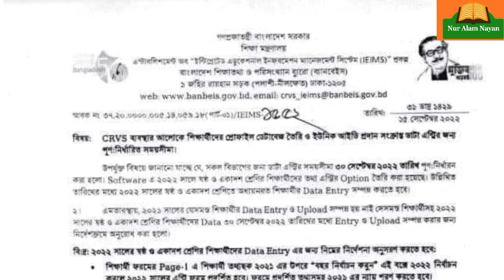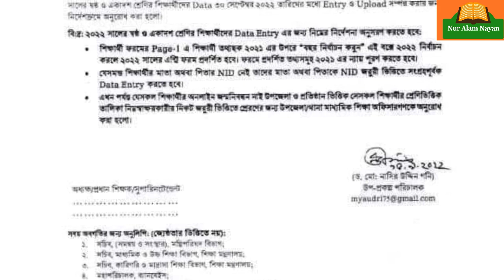ইউনিক আইডি ডাটা এন্ট্রির সর্বশেষ আপডেট|Unique id entry last update news|Uid new Instruction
In this video I showing Uid entry last update news|Uid new Instruction